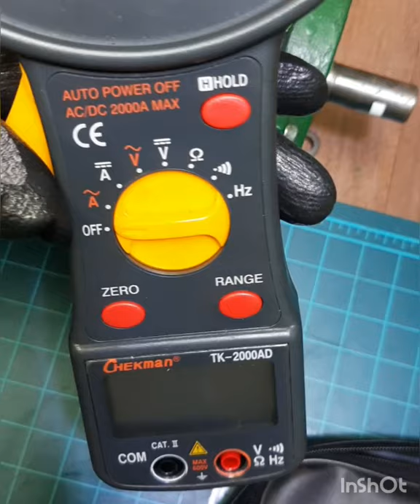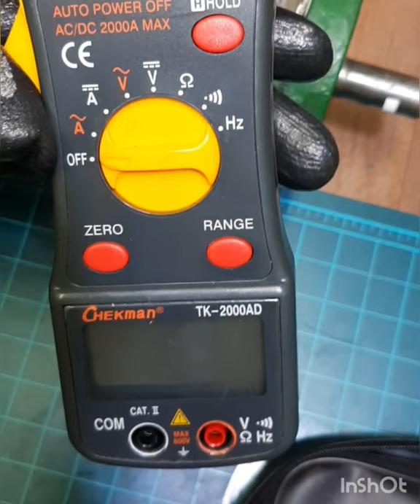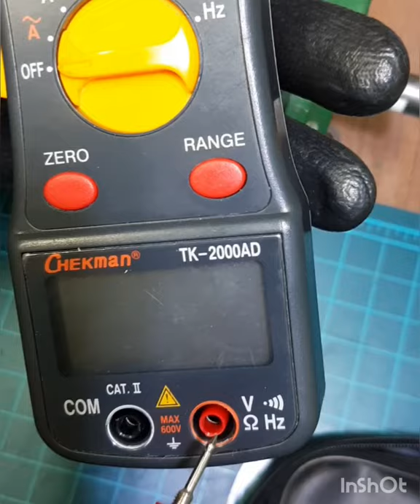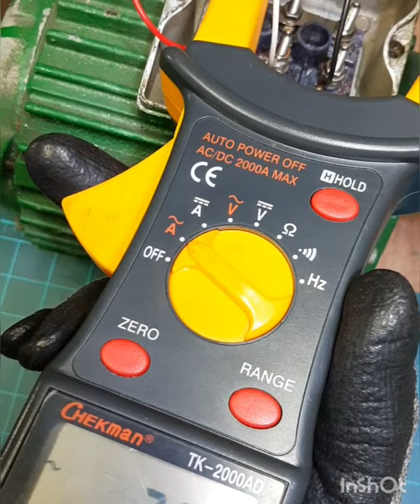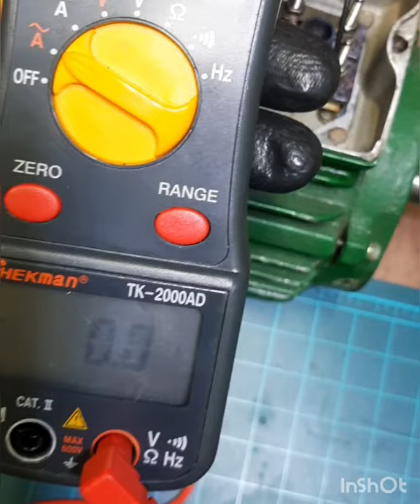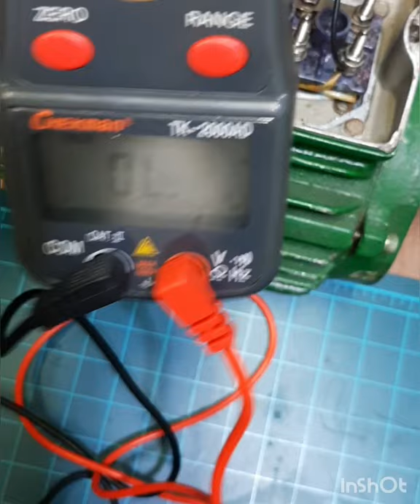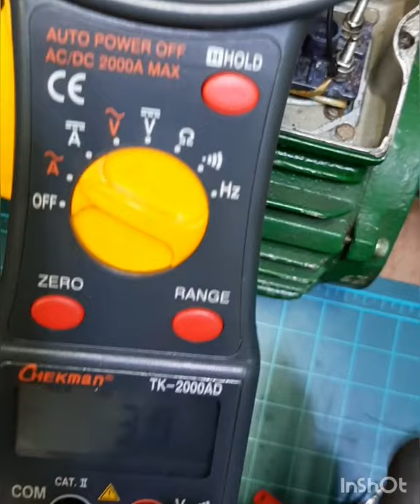How to use digital clamp meter or clamp tester for beginner (tagalog) simple basic explanation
Paano gumamit ng digital clamp tester at mga settings